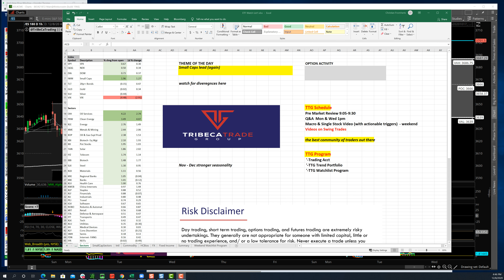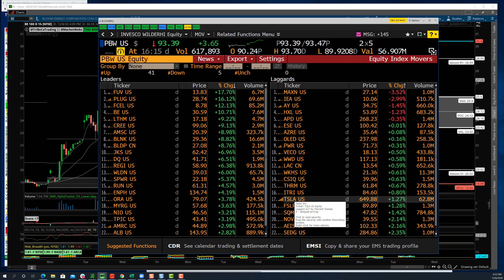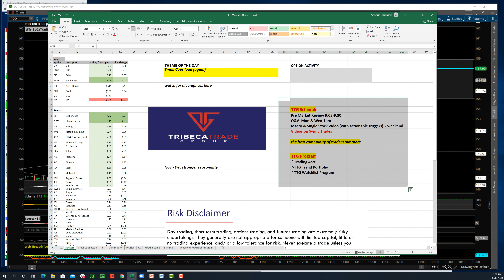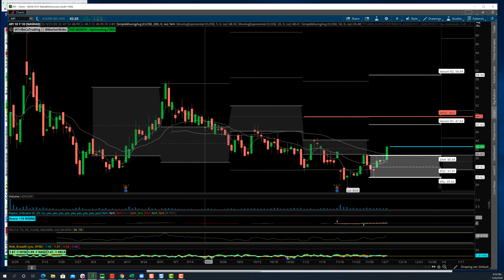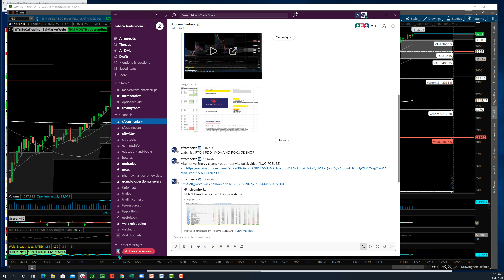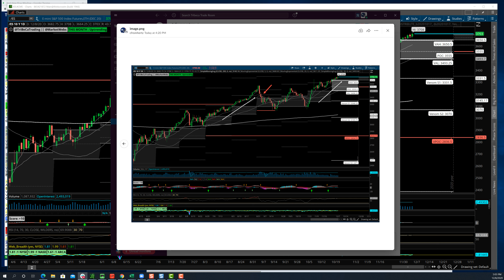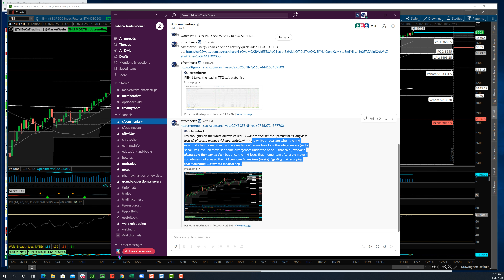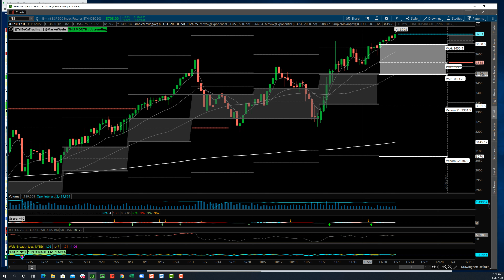TTG Market Recap 12-8-20